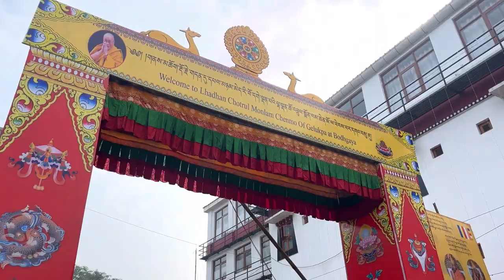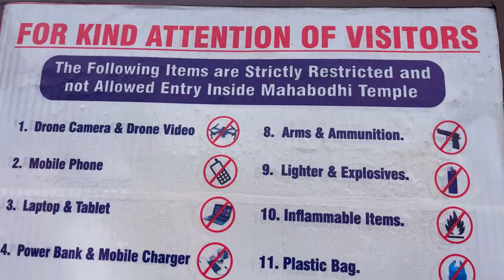Mahabodhi Temple at Bodh Gaya | Bihar| India ☸️ 🪷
This Is Where Buddhism Started | Buddha |

Siddhartha Gautama, who would later become known as the Buddha, was born around the 5th century BCE in Lumbini, which is now in modern-day Nepal

Born into a royal family, Siddhartha lived a sheltered life of luxury. However, he became deeply troubled by the suffering he saw outside the palace walls. Determined to find a solution to human suffering, he left his home and family to become a wandering ascetic

After years of rigorous ascetic practices and meditation, Siddhartha realized that neither extreme luxury nor extreme asceticism led to enlightenment. He then decided to follow a middle path. This led him to Bodh Gaya, a village in the present-day Indian state of Bihar

In Bodh Gaya, Siddhartha sat under a large Bodhi Tree (Ficus religiosa), and vowed not to rise until he had found the truth. After meditating for 49 days, he attained enlightenment, and became the Buddha; meaning "The Awakened One." This profound spiritual realization occurred under what is now known as the Bodhi Tree making Bodh Gaya the most important pilgrimage site for Buddhists worldwide

The spot where Buddha attained enlightenment is now marked by the Mahabodhi Temple as a UNESCO World Heritage Site which attracts millions of pilgrims, and visitors from around the world every year

00:00  Intro
00:20  Taking general train from Patna to Gaya
02:10  Fighting with the Auto-Rickshaw drivers
03:52  Arrived to Bodh Gayā
05:45  Mahabodhi Chinese Temple
06:42  Chun Chaw Temple
08:16  Driving an Auto-Rickshaw ( I hit a motorcycle )
10:32   Tibetan Handcraft Market
12:05   Buddha Statue